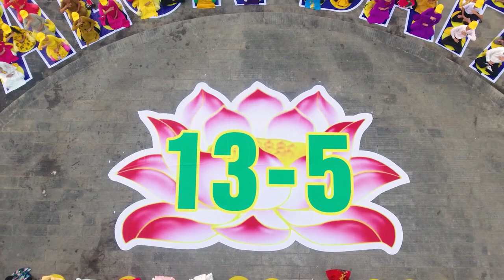Đệ tử Đại Pháp Thừa Thiên Huế kính chúc Sư Tôn sinh nhật vui vẻ! Kỷ niệm 31 năm Đại Pháp Hồng Truyền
Đây là buổi chúc mừng sinh nhật Sư Phụ quy mô đầu tiên mà các đồng tu ở Huế tổ chức!
Ánh sáng Đại Pháp chiếu rọi muôn phương .🙏🙏🙏

© Bản quyền thuộc về Bách Thông
Hoan nghênh chia sẻ. Vui lòng không đăng lại (reup video) khi chưa có sự chấp thuận của Bách Thông
Theo dõi trên nền tảng Gan Jing World
Link tải mp3 và nhạc đệm các bài hát trên kênh Bách Thông (Sau thời gian dài link sẽ hết hiệu lực, bạn vui lòng phản hồi lên kênh để mình kịp cập nhật, khi đó bạn có thể vào link của video mới nhất tải lên để tải về)